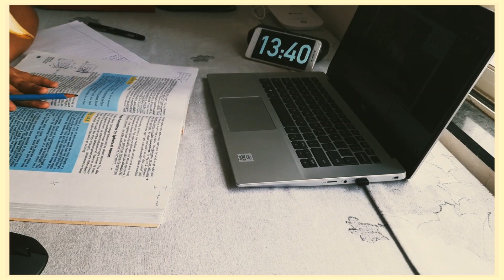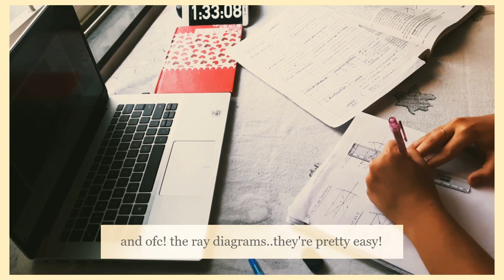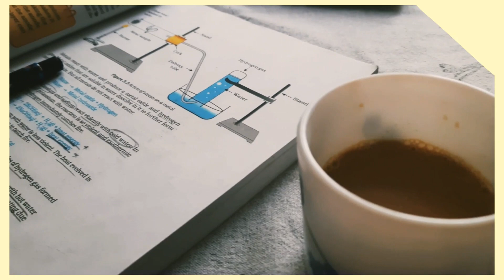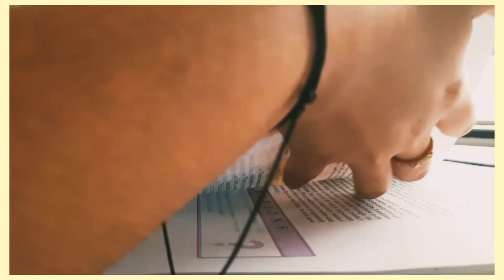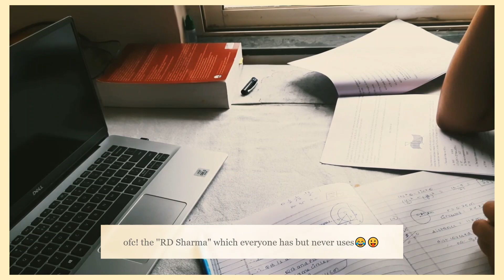STUDY VLOG🤍🎐 | class 10 | *aesthetic* | study cozy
STUDY VLOG | class 10 | study cozy
i hope this productive study vlog was helpful for u guys, do like the video!

Music by S O U N D S - Don't Throw Our Love Away (feat. Martin Novales)